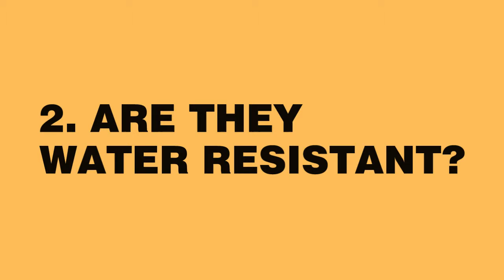HOW TO MAKE A SWIMMING POOL WITH LANDSCAPE DESIGN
SWIMMING POOL - LANDSCAPING IDEA